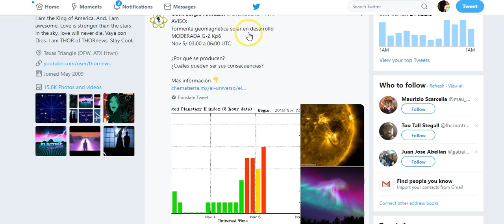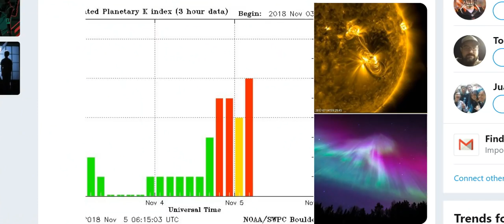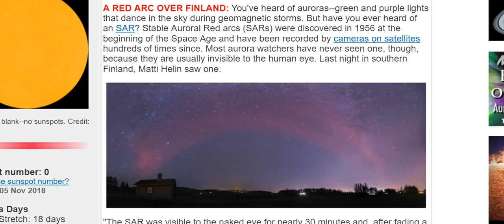Geomagnetic Storm now & BIG Monday & Tuesday & Wednesday Storms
It's about to get super stormy.
God Bless everyone,
T